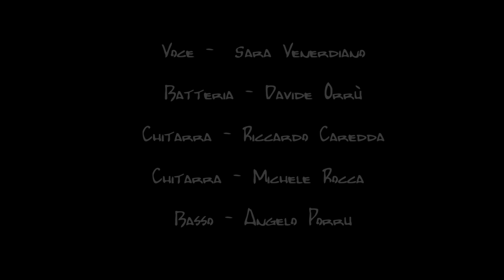A Riot! In Flames Always The Same Thing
Ogni riproduzione senza l' autorizzazione di Alberto Orrù è vietata